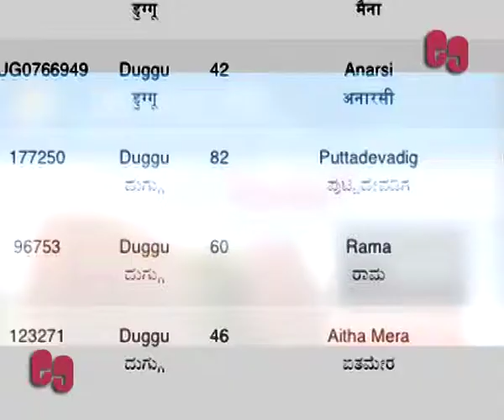A STAR STUDDED VOTERS LIST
Hit that "Like" button & check out more stuff from Election Guerilla!